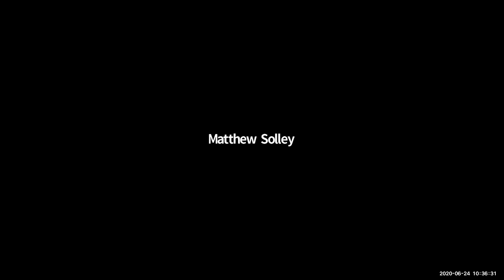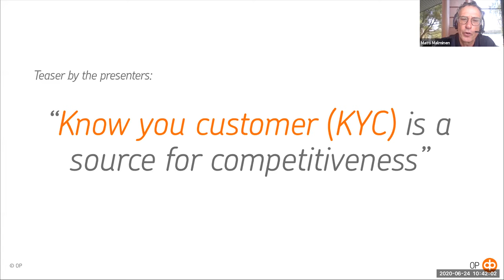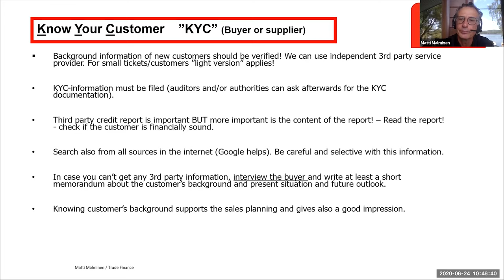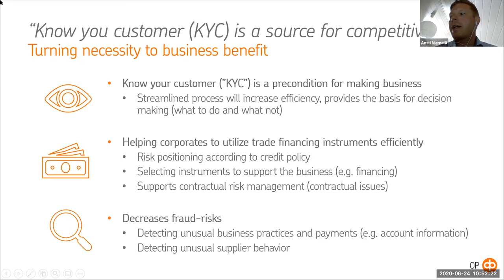GTR Webinar: Entering an new era for Nordic trade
The latest GTR webinar, ‘Entering a new era for Nordic trade’, provided the opportunity to gauge the impact of the Covid-19 pandemic on the trade and export finance market to-date, and considered future implications for Nordic trade.